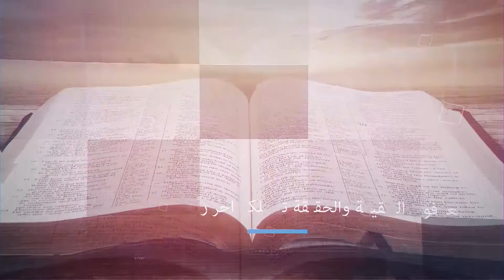كنيسة منتصرة في عالم مضطرب - الجزء 1 - المقطع 1